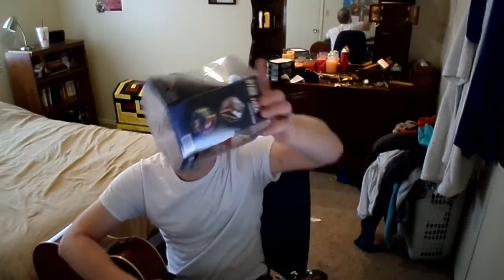Cats and dogs by The head and the heart, Year of Music - Day 114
Buy something from the store as a birthday present to me. Not something for me, something for yourself.

!Cool Stuff for sale!

Links!